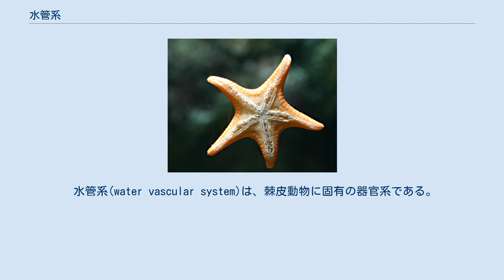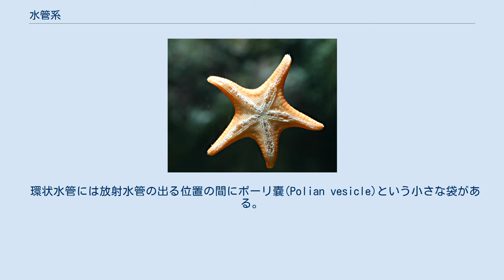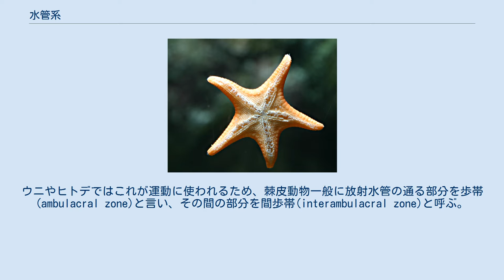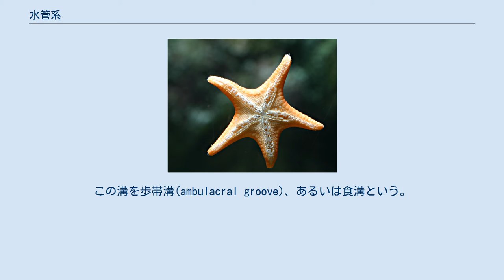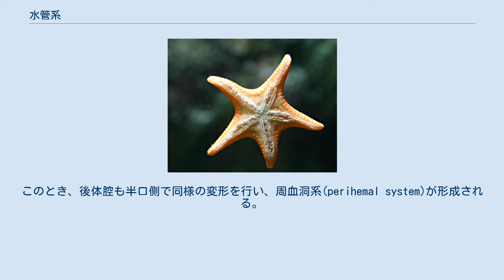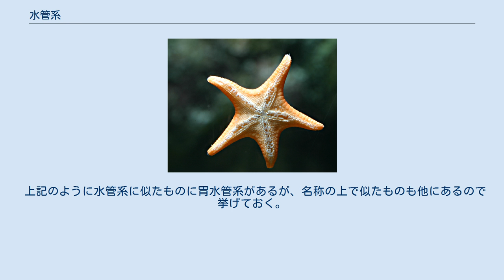水管系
水管系（すいかんけい）は、棘皮動物の体内に見られる構造の一つである。
体内を走る管であり、その内部には外から取り入れられた海水が流れる。
呼吸や循環などの役割を持っている。
 水管系(water vascular system)は、棘皮動物に固有の器官系である。
体内に伸びる管のつながりであり、内部の液体が物質輸送に関わる点、内部の液体に浮遊細胞がある点などで血管系にも似るが、内部の液体が外の海水を取り込んだものである点で大きく異なる。
また、ここから体外に伸びる管が管足といわれ、摂食や呼吸、時には運動に関わる点も独特である。
ちなみに棘皮動物では全般に血管からなる循環系に退化傾向が強い。
いわば棘皮動物は体腔内に外海の水を直接に流し込んでいる動物である。
 類似のものに胃水管系があり、これは刺胞動物に見られる。
やはり体内に張り巡らされた管からなるもので、その各部分では放射水管や環状水管など似た名で呼ばれる部分もあるのでややこしいが、全く異なるものである。
胃水管系は消化管につながる器官系であり、それに対して水管系は体腔に由来する。
 水管系は棘皮動物に特有のものであり、それが存在することは棘皮動物である証拠と見なされる。
例えば化石においてもそうである。
実際には水管系そのものは化石に残りがたいが、そこから出る管足はその骨板に穴を開けて出る上、その配列も下記のように独特なので、そのような穴のある骨板がそれに類似のパターンで体表面に列をなしていたり、あるいは溝の中に並んでいることが確認されれば、棘皮動物と判断される。
 ほぼすべての棘皮動物で、基本的な配置は同じである。
基本的には体壁のすぐ下を通っている。
 まず口の後方の消化管の周りに円環状の管があり、これを環状水管(circular canal)という。
ここから外側、あるいは体の後方に向けて伸びる管が放射水管(radial canal)である。
棘皮動物の体は基本的に五放射相称をなしており、腕がある場合は五本あるのが基本である。
放射水管はこれに対応して五本が基本であり、腕がある場合はその口側面に沿って伸びる。
腕が分枝する場合には放射水管も分枝する。
 環状水管には放射水管の出る位置の間にポーリ嚢(Polian vesicle)という小さな袋がある。
ここから水管内に浮かぶ変形細胞を供給する。
また環状水管に外部から海水を取り込む構造がある。
環状水管から伸びる石管(stone canal)が体壁につながったところに水孔(hydropore)が開き、これを通じて海水が取り入れられる。
多くの群ではこの部分には多孔板(madreporite)という骨板が蓋をしており、海水はそこに開いた多数の穴から取り入れられる。
 ヒトデの下面、歩帯溝とそこに並ぶ管足がよくわかる 放射水管からは骨板の穴を抜けて体外に細い管が伸び、これが管足(tube foot)である。
ウニやヒトデではこれが運動に使われるため、棘皮動物一般に放射水管の通る部分を歩帯(ambulacral zone)と言い、その間の部分を間歩帯(interambulacral zone)と呼ぶ。
また、ウミユリ類やヒトデでは管足は腕の下面の溝にあり、この溝は腕の下面の中央を先端から口までつないでいる。
この溝を歩帯溝(ambulacral groove)、あるいは食溝という。
管足が伸びる放射水管の部分には瓶嚢(ampulla)が付属し、この嚢の収縮によって管足に水が注入され、それによって管足が伸びる。
ただしこの瓶嚢を持つのは管足を吸盤として使うものである。
また水管の内側には繊毛が並び、これも水流を作る役割を担う。
 水管系は管足を動かすための仕組みとして存在する。
管足の働きは摂食、運動などであるから、基本的にはこれを支持するものである。
しかし、実際には管足は呼吸や排出の役割も担っており、そこへ液体を流し込む水管系は循環系の役割をも担っていることになる。
液体中の変形細胞は老廃物を運ぶ役割を持っている。
棘皮動物は体内に広大な真体腔を持ち、また血管からなる循環系も持っていて、これが呼吸等に関与している例もある（例えばヒトデ類の背面の皮鰓は体腔につながっている）。
しかし、多くの棘皮動物で血管系は退化傾向が明瞭なこと、さらに独立した排出系を持たないことは、このことによるとも考えられる。
 棘皮動物の発生は群によっての違いもあるが、まず左右相称の幼生が形成され、多くは固着の形から放射相称に変態が行われる。
この際に、右側体腔が退化的になって体がゆが...